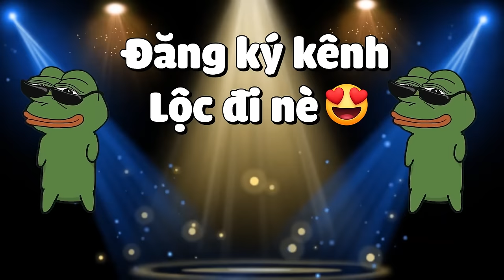MINECRAFT FROM THE FOG * TẬP 7 | LỘC BỊ HÀNG LOẠI QUÁI VẬT SIÊU KÌ LẠ SĂN LÙNG TRONG MÀN ĐÊM KINH DỊ